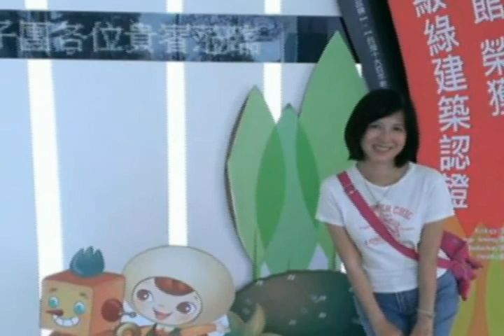『原始林』郭元益與日盛餐廳美食饗宴 10 09 2013